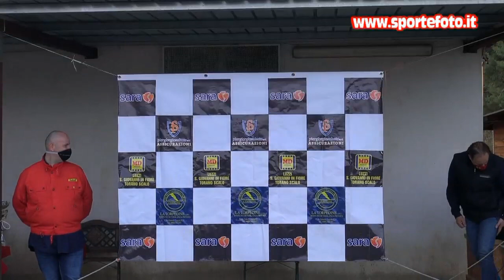Giuseppe Modafferi - 1`mini slalom citta`di Torano Castello (CS) 25-10-20